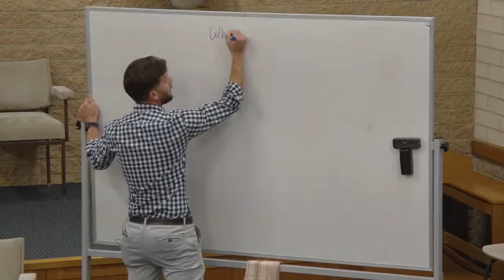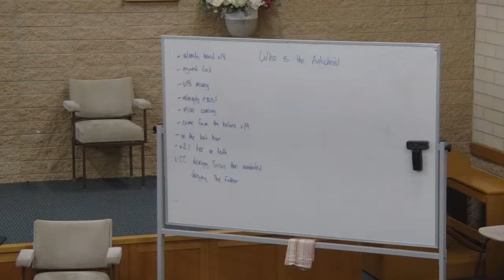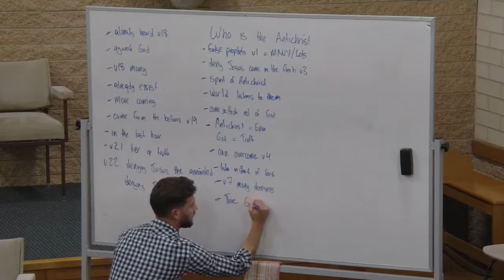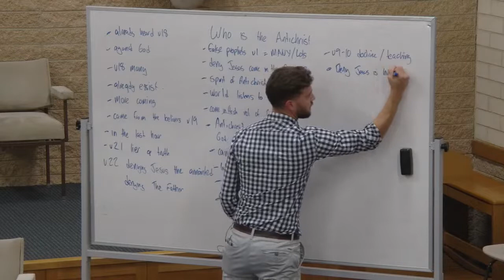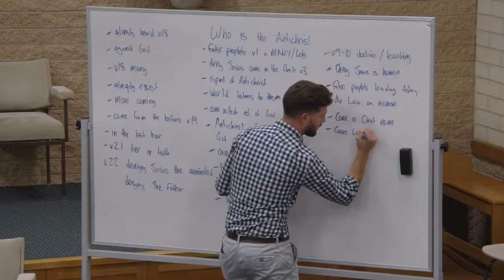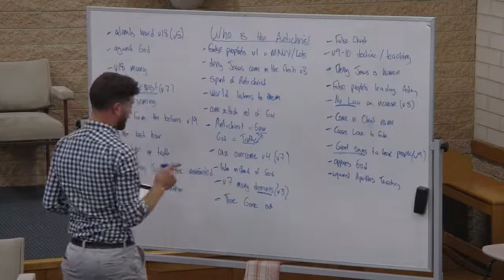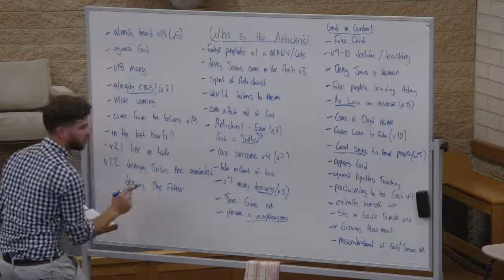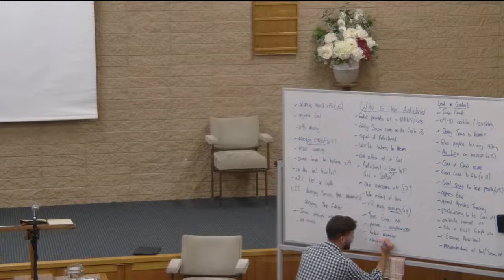The Bible exposes the real Antichrist - 1 John 2 - Lecture 1/05/22